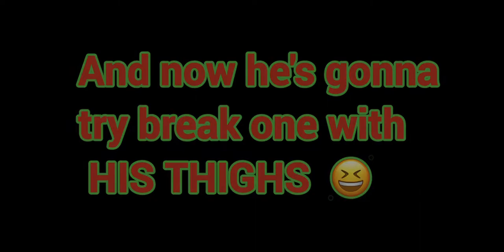Real Life Fruit Ninja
Had to sacrifice a few watermelons and a Canteloupe for the new music video. 😂

And we ate the majority of it and cleaned the park up well after Karen.
Hope y'all are having a tastic summer! 🎶😇🎶

Captions - Jack LaValley